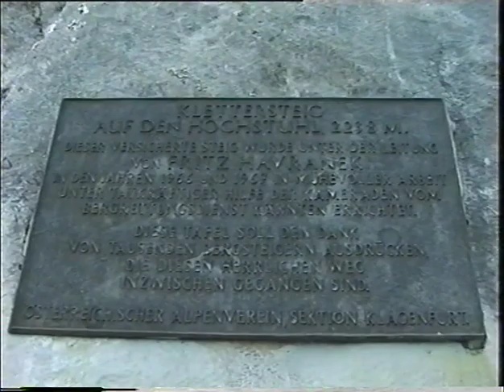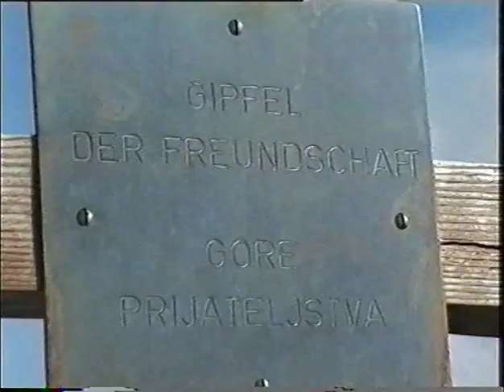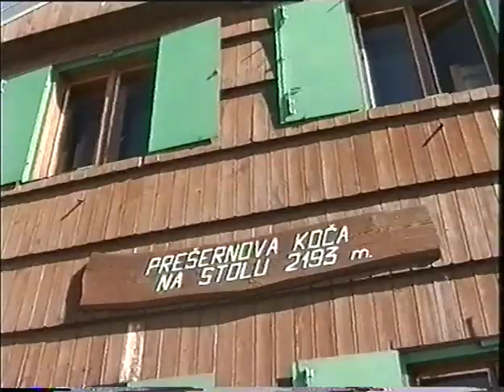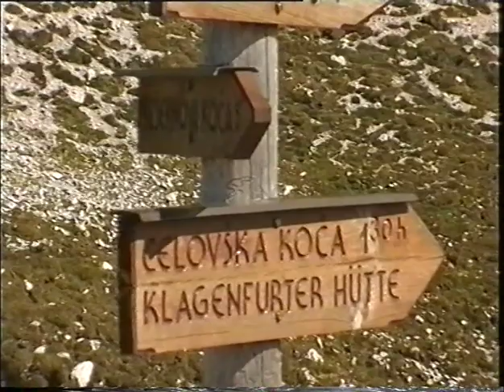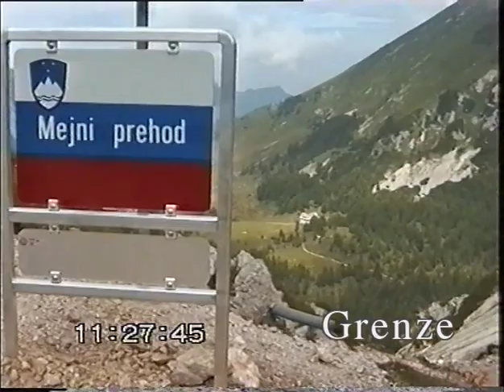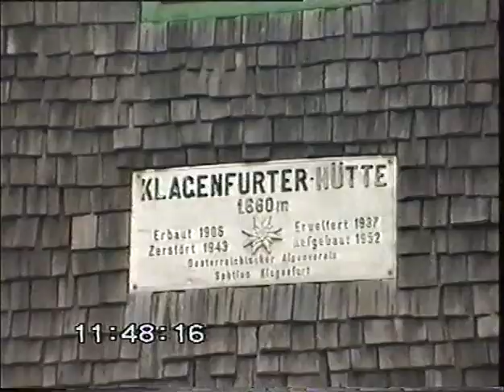Hochstuhl - Gipfelkreuz-Anlieferung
[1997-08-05 ] 1.188 Höhenmeter Bergtour auf den Hochstuhl (2.238 m).
Von Wien, Klagenfurt, Ferlach ins Bärental zur Johanns Ruhe und im Auto übernachtet. Abgang um 5:30 Uhr. Leichte Kletterei mit drei Bergsteiger zum Gipfelkreuz. Weiter zum Kleinstuhl (Stol) zur Presemova Hütte mit Rast. Abstieg über den Normalweg, Bietschitza Sattel, Klagenfurter Hütte, Matschacher Alm. Ein Hubschrauber bringt das Gipfelkreuz auf den Hochstuhl.